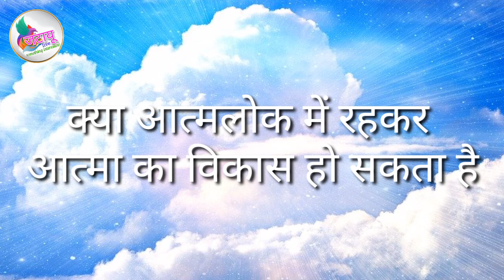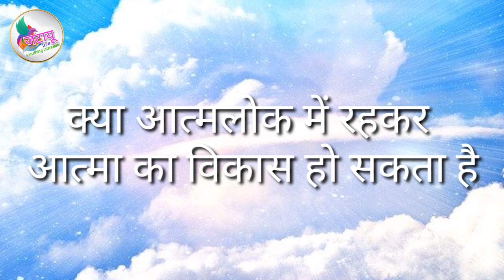क्या आत्मलोक में रहकर आत्मा का विकास हो सकता है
हमें पृथ्वी पर इसलिए आना होता है क्योंकि हमारी आत्मा का विकास हो और हमारा एक एक स्तर आगे बढ़कर हम मोक्ष को प्राप्त करें लेकिन अगर कोई आत्मा यह निश्चय करले कि वह फिर से पृथ्वी पर ना आए और आत्मा लोक में ही रहकर अपना विकास करना चाहे तो क्या यह कर सकती है इस वीडियो में इसी बात का जवाब देने की कोशिश की गई है और इनमें मैंने बहुत सारी चीजों का अध्ययन करके इन सारी चीजों को आपको कहने की कोशिश की है इसलिए यह सारी चीजें आपको बहुत मदद मिलेगी यह समझने के लिए कि क्या हम आत्मलोक में रहकर भी अपने आत्मा का विकास कर सकते है?